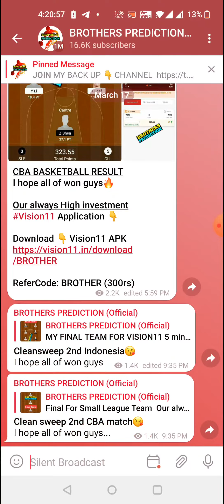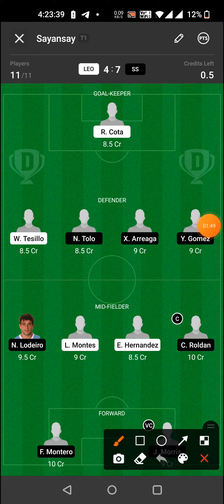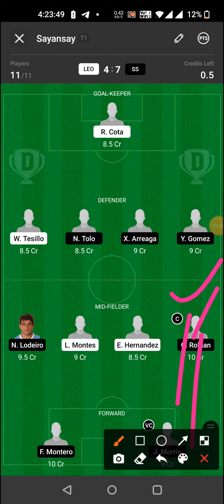LEO vs SS FOOTBALL DREAM11 TEAM PREVIEW TODAY MATCH